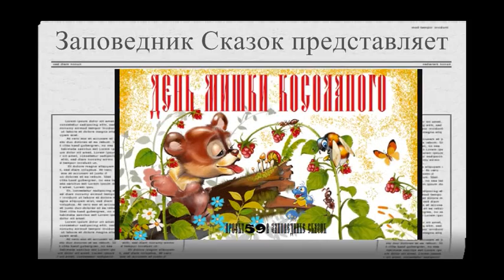ZS 59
Галерея конкурсных рисунков проекта №59 - День Мишки Косолапого в Заповеднике Сказок